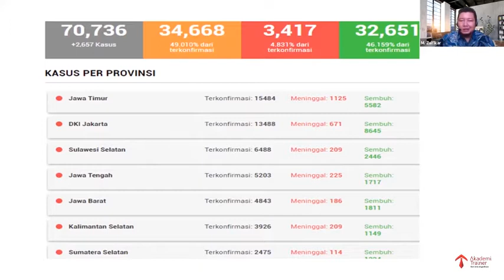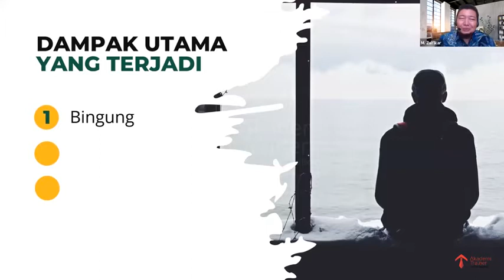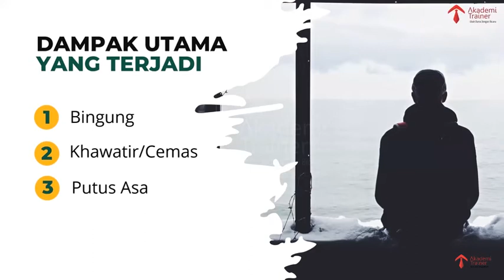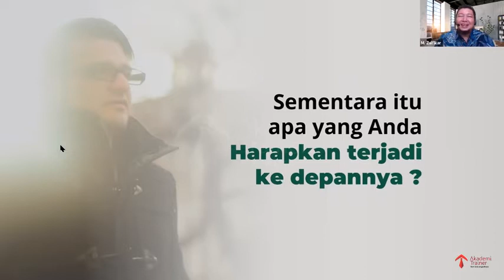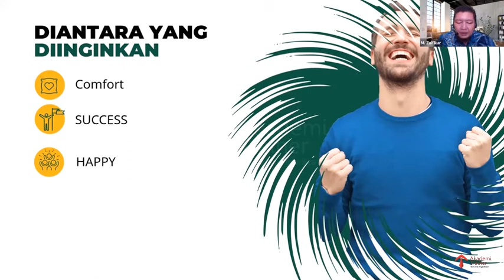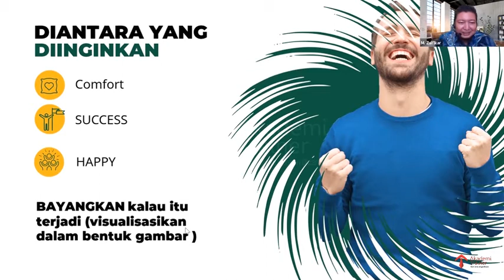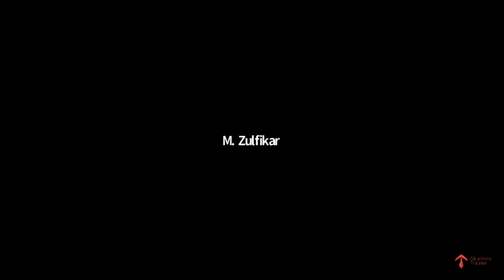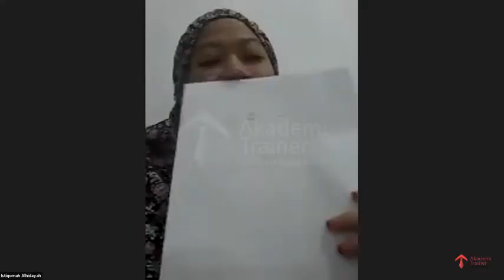Menemukan Semangat Hidup Anda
Pernahkah Anda mengalami putus asa, ketidakpuasan atas pencapaian dan kehilangan gairah menjalani hidup?
Keadaan yang Anda alami bisa jadi Anda tidak mengetahui penyebabnya dan tanpa disadari perlahan membawa Anda jatuh kedalam jurang kerugian
Lalu bagaimanakah cara Anda mengetahui dan mampu mengubah kehidupan menjadi penuh kebahagiaan dan bahkan menghantarkan kita mencapai puncak kesuksesan hidup?
Temukan jawabannya video Menemukan Semangat Hidup Anda